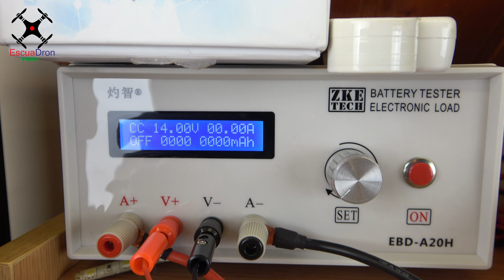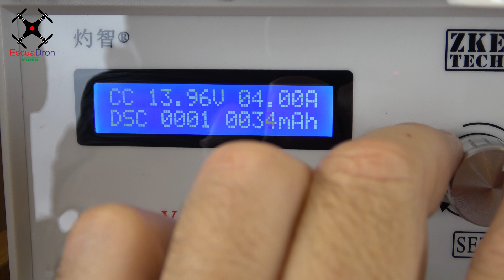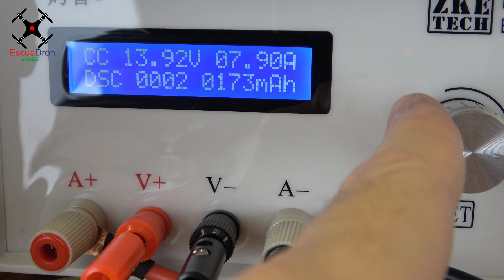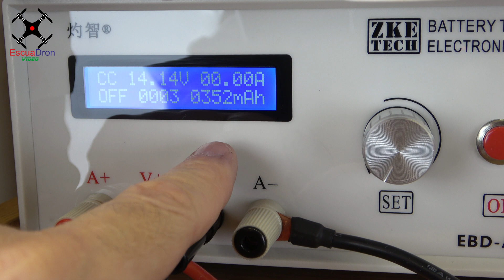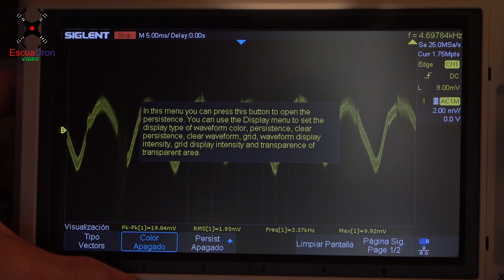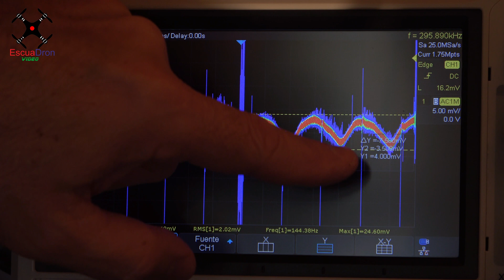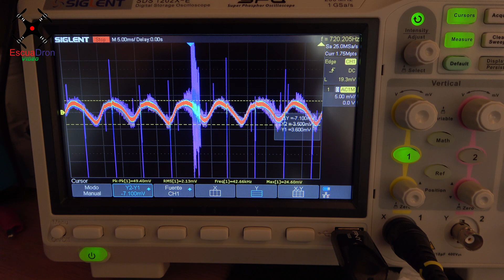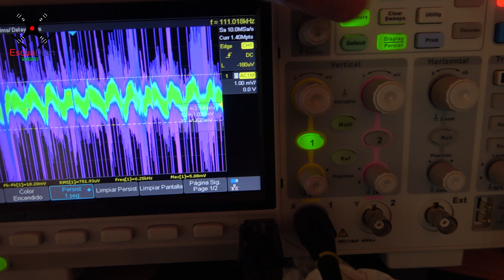FUENTE DE ALIMENTACION PIHERNZ LIMPIEZA Y MANTENIMIENTO (RADIOAFICIONADOS) FUENTE DE PODER.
Tras unos 6 años de funcionamiento continuo sin parar (24 x 7) vamos a realizarle una limpieza y chequeo a esta fuente de alimentación de la marca Pihernz.